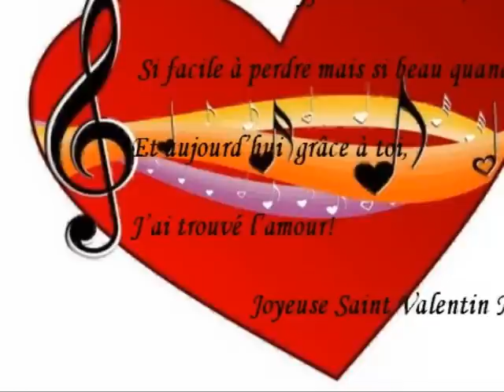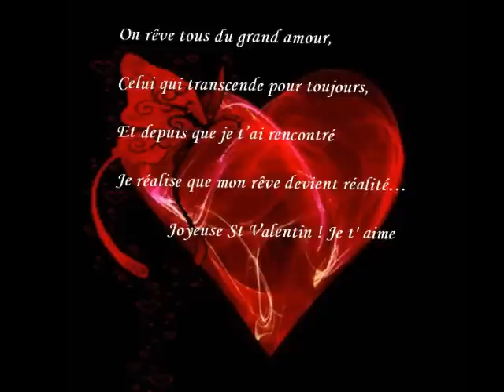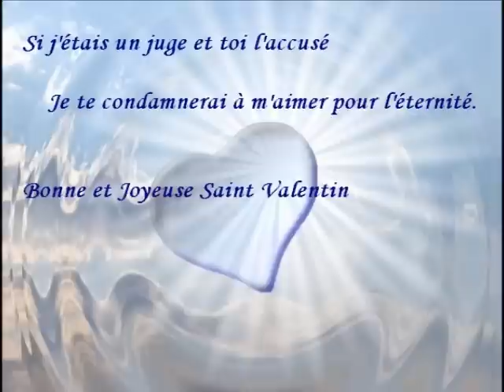Bonne et Joyeuse Fête de la Saint Valentin Coeur.wmv